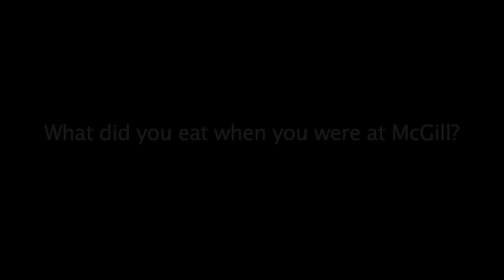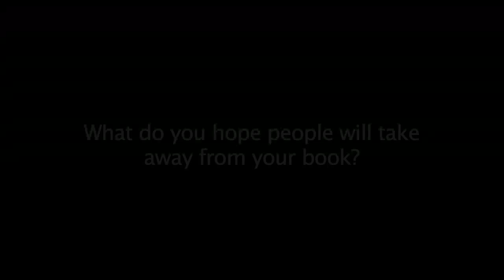A McGill Moment with Gail Simmons, BA'98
Gail Simmons, BA'98, talks about how her time at McGill helped shape her career as food writer and Top Chef.